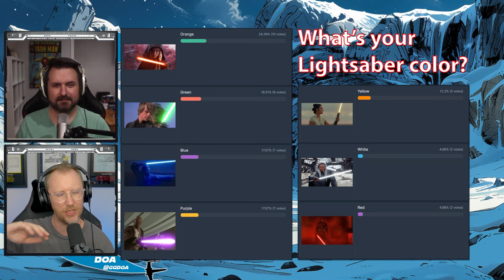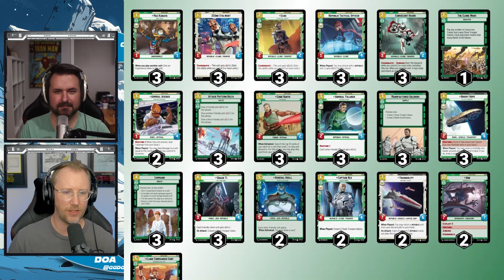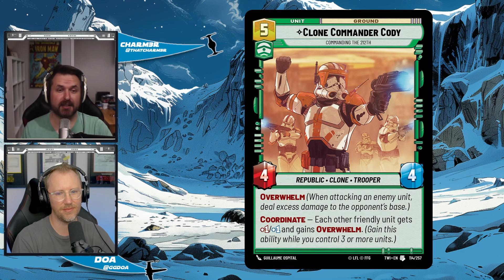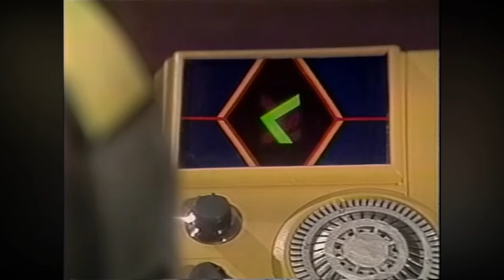Exclusive Twilight of the Republic Card Reveal | Ice Cave Radio Episode 63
00:09 Welcome!
02:15 Cave Poll of the Week
06:43 CARD REVEAL
11:29 Decks featuring the new card

Welcome to Ice Cave Radio episode sixty three! This week, Erik 'Doa' Lonnquist (@ggDoa) and Darick 'CHARM3R' Oswalt (@thatCharm3r) reveal a brand new card coming in Twilight of the Republic. Then, they both provide a deck that features the new card revealed. Also, the Cave Poll of the Week returns!

Twitter.com/IceCaveRadio